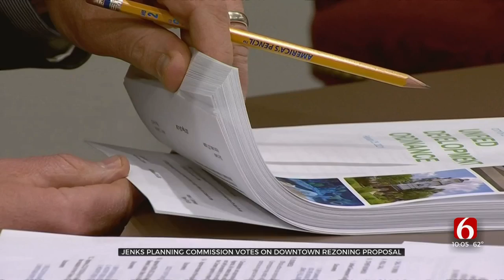Jenks Planning Commission Votes On Downtown Rezoning Proposal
The Jenks Planning Commission votes in favor of a rezoning ordinance, which will now go before the city council for final vote. The commission addressed a concerned crowd full of Jenks residents and business owners.
If approved by the city council, the ordinance would bring many changes to the City of Jenks.